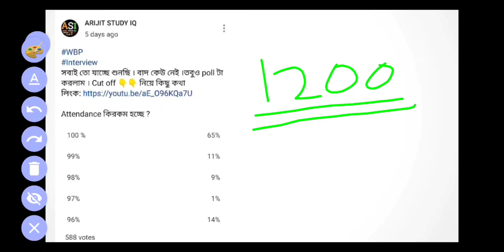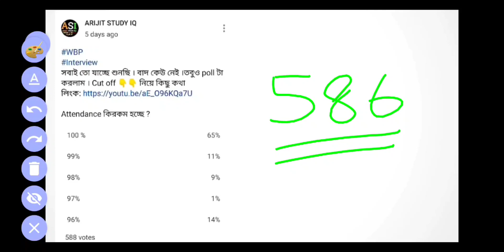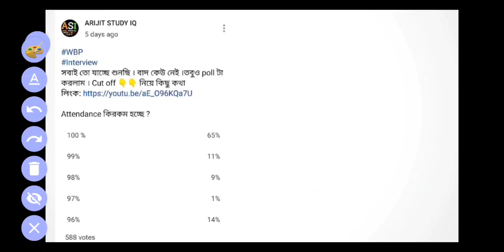🎯WBP CONSTABLE 2020 এ কত গুলো SEAT BLOCK হতে চলছে ? ll FINAL CUT OFF খুব High যাবে কি? 🔥 Authentic 🔥